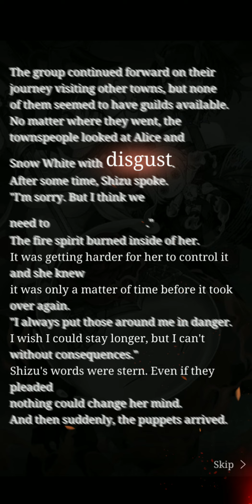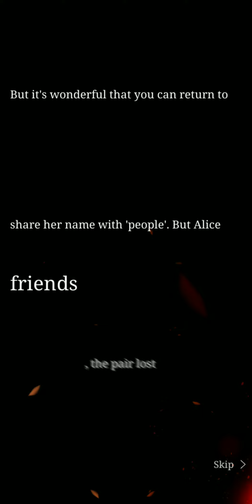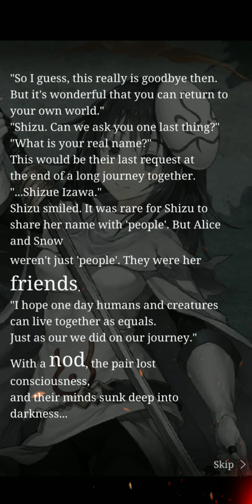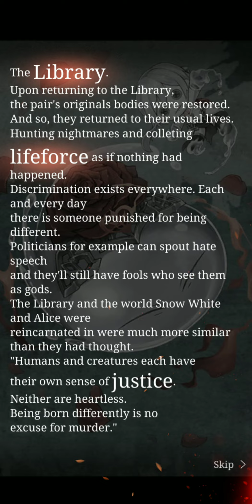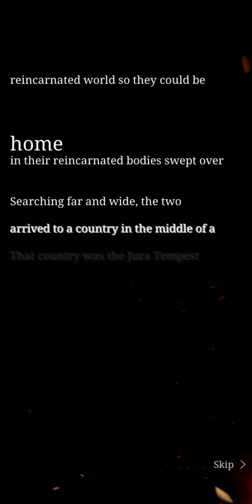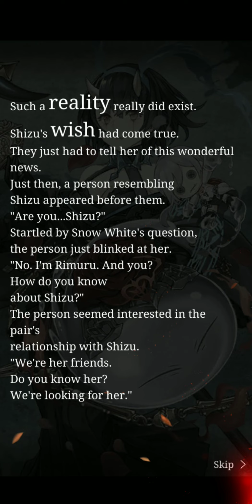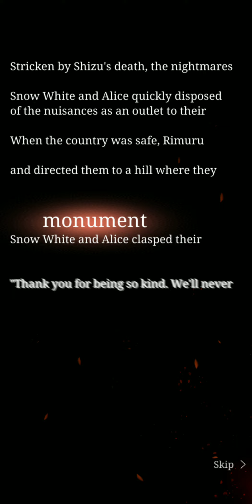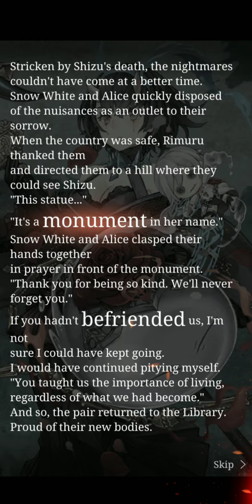[SINoALICE] Guild Co-op Event: Lullaby of Reincarnation Verse 9 to 11